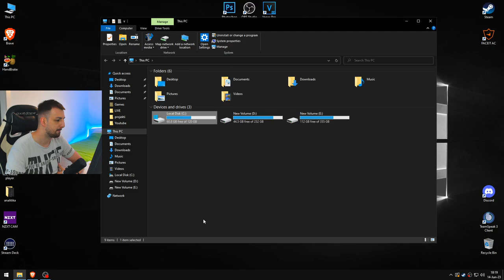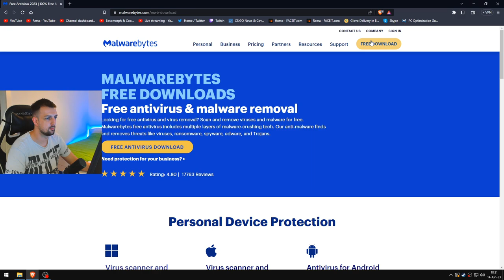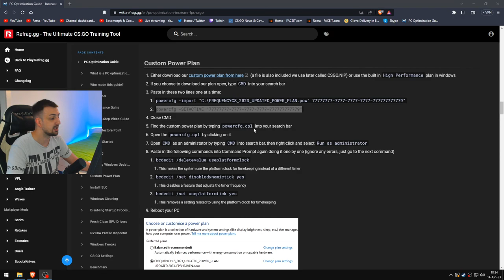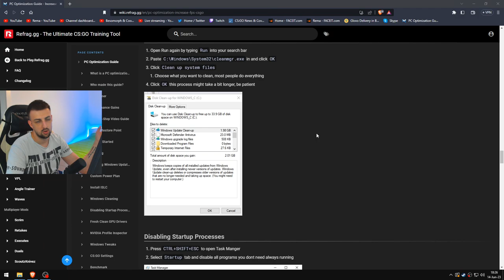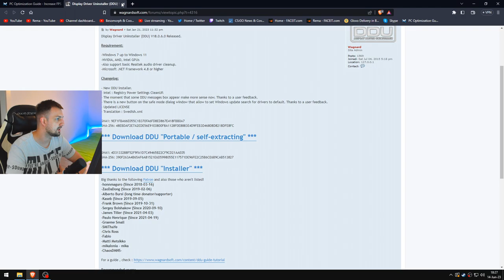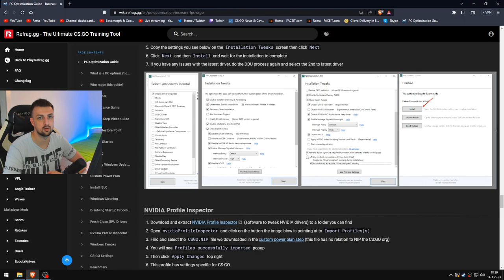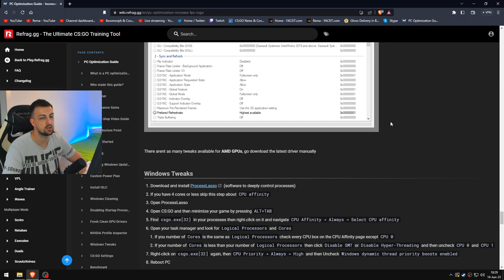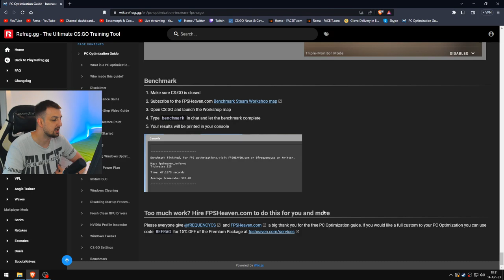POVECAJTE FPS UZ OVU OPTIMIZACIJU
❤️ TOP DONATORS -
🥇 ArchangelPrime - 1700€
🥈 Smiley85 - 720€
🥉 DEBELI - 600€
4. BOXA91 - 500€
5. ARAPIN - 410€
6. WesternGambia - 350€
6. JONNY-BP - 300€
7. DANIJEL - 200€
8. SASEEK - 175€
9. DEXTERPG - 150€
10. vnigla - 140€

⛔ Pravila chata/Livestreama:
1. Zabranjeno reklamiranje sebe/drugih kanala.
2. Zabranjeno pisati s kim/šta da Rema igra.
3. Zabranjeno pisanje/šala u vidu nacionalizma/politike.
4. Zabranjeno spamanje jedne te iste poruke te predstavljati se da ste neko drugi.
5. Zabranjeno deljenje personalnih informacija.

💻 PC Specs -